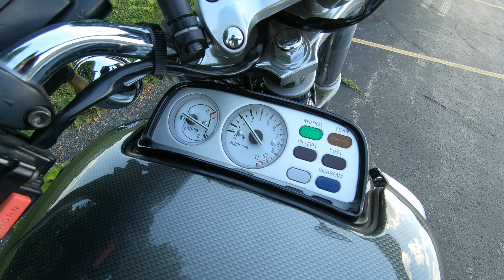2000 Yamaha VMAX Exhaust and Idle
I did some exhaust work to my VMax